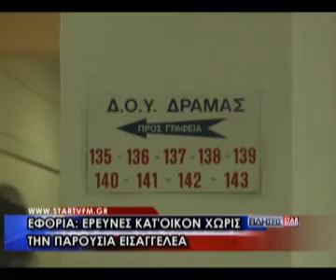Εφορία: Έρευνες κατ'οίκον χωρίς την παρουσία Εισαγγελέα